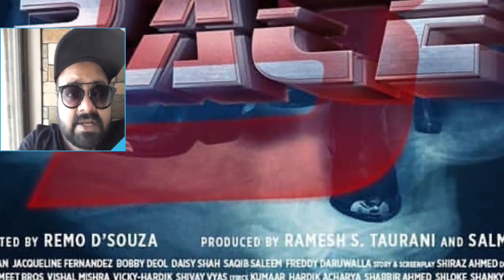5 THINGS U MISSED IN THE RACE 3 POSTER | SALMAN KHAN